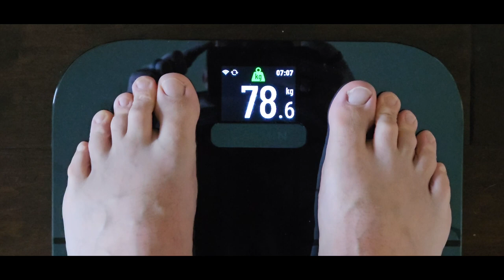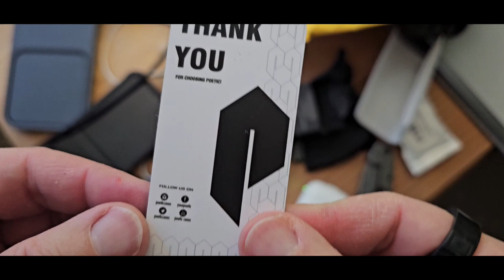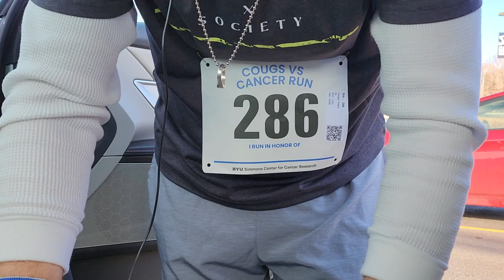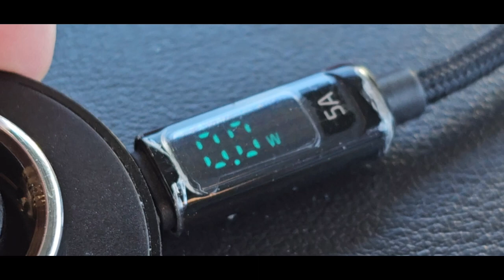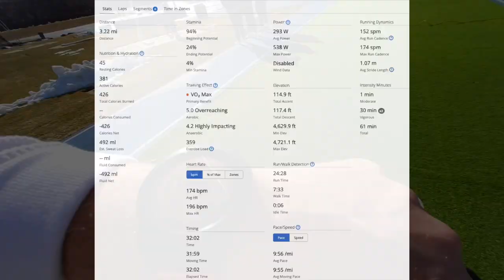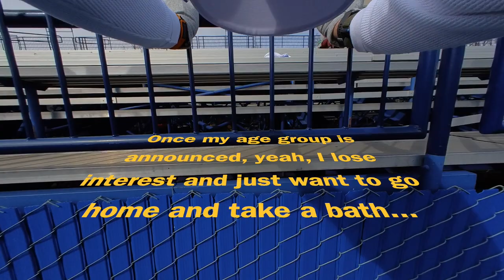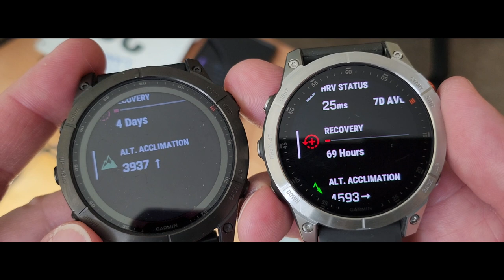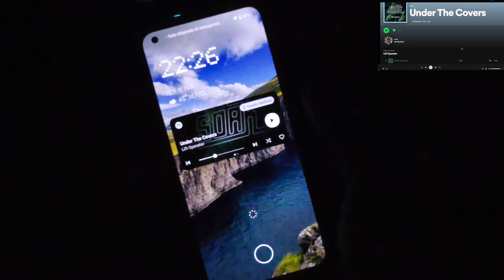5K Rex Lee Run All-Day VLOG... (S17 E1073)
I love to run and the thrill of the race, the chase, and that fabulous runner's high. This is my first all-day VLOG about the infamous 5K Rex Lee Run. It was a lovely sunny, winter-cold day on Saturday, March 11, 2023, on B.Y.U. Campus...
0:43:55 - 5K Race and music by Robert Gordon, "The Boots are Made for Walking"
0:49:11 - the B.Y.U. outdoor track and that final, for the love of Pete, last lap ;)
0:51:07 - High Five with COSMO, the B.Y.U. Cougar Mascot
0:56:00 - feeding a dog a banana
1:08:57 - Lifeguard Story
1:09:40 - Garmin DriveSmart 76
1:14:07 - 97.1 Radio snippet and it makes me laugh each and every time :)
1:15:01 - Back in the Studio and reviewing gadgets & race data (Garmin Fenix 7X, Garmin EPIX 2, ŌURA Ring Gen3, and the Circular Ring from Paris, France.
1:27:33 - Circular Ring reference
1:28:05 - End Credits for The Paramount Kid
1:30:45 - Thank you to Hemsut for the cool watchbands & watch straps

Many thanks to the following to the artists for allowing me to borrow the following background music:

Photo Credits:
still photo of Wall-E

Editorial Notes
This video was Season 17 & Episode 1,073 as of March 22, 2023. There were originally nearly three hours of content captured on the following gadgets:
1. Samsung Galaxy Z Flip4
2. Samsung Galaxy S23 Ultra
3. Insta360 GO2
Over 11 days I whittled the content down, replaced copyrighted songs that were playing in the background at the race venue, searched the World Wide Web for cool background music